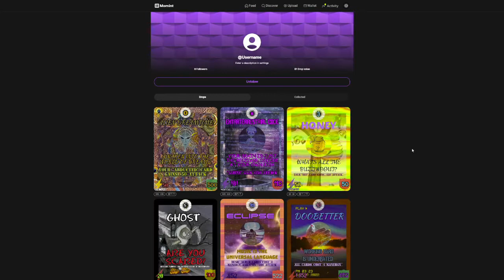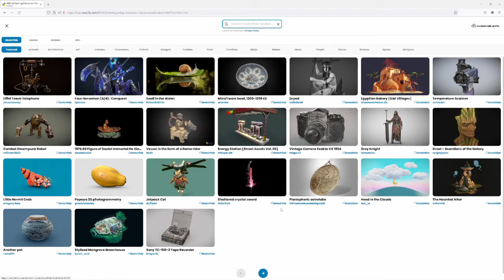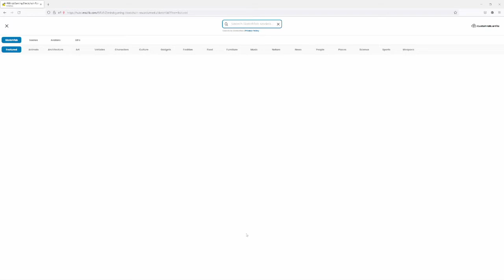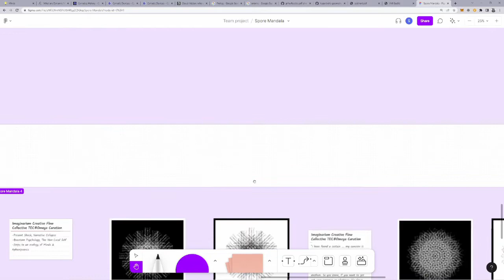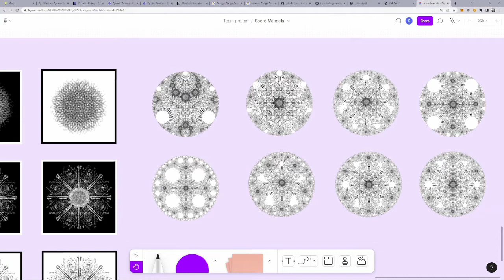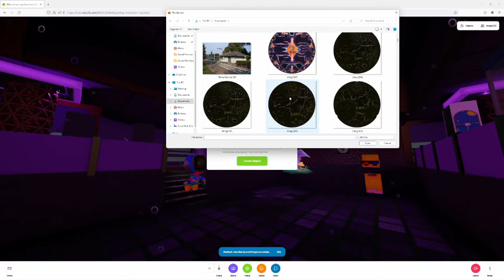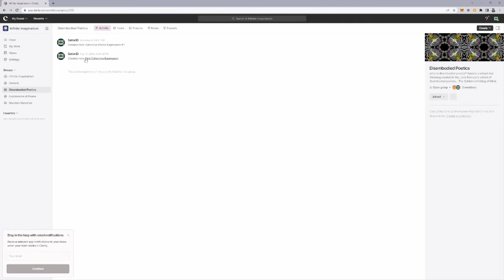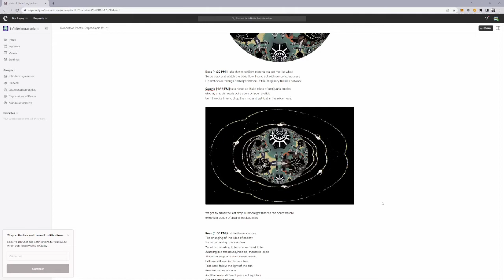MTCG Ecosystem Hangout 001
SatoriD, Mindsgaming and Eclipsingbinary, doing a lil apache double dutch and sync up deep in the MTCG cut. Talking about creative misadventures with in the web3 space. Momint, Mintme, Clarity, Mandala Narrative, Developing and Creating with AI and some new experimental Mandala visuals and hub rooms.